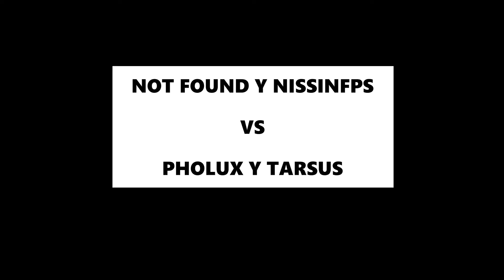VIDEO FINAL FARG Vs PKP6 BATTLEFIELD 5